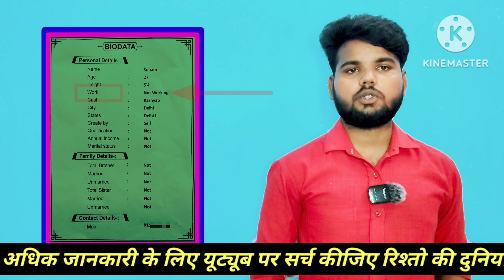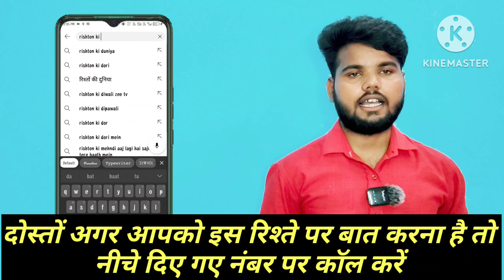☎️ 9151581965 वचन दो जिंदगी भर साथ निभाओगे,शादी विवाह एक खूबसूरत पल है।facts